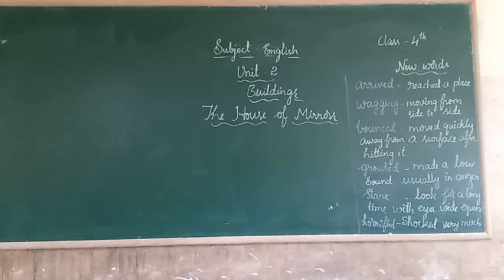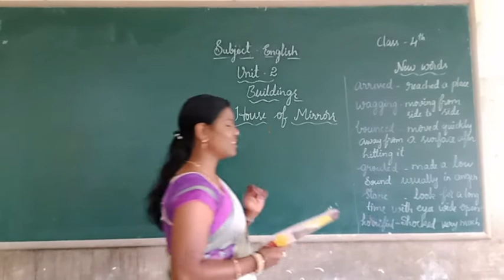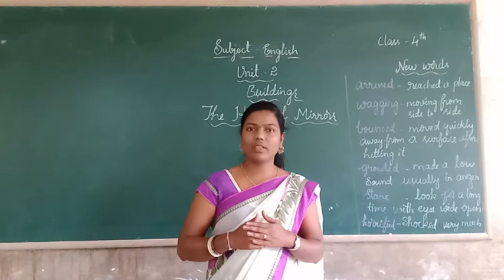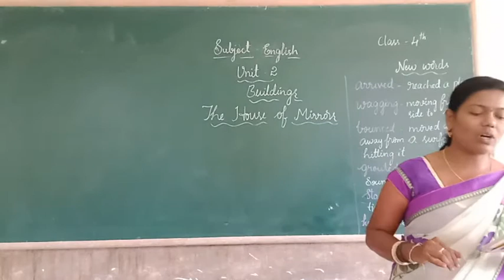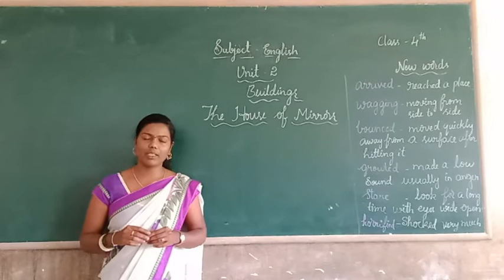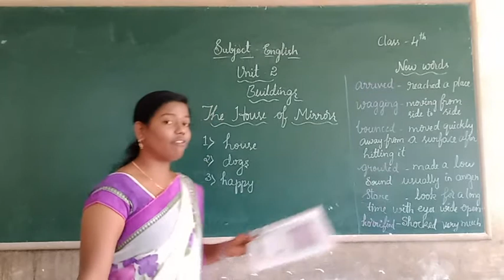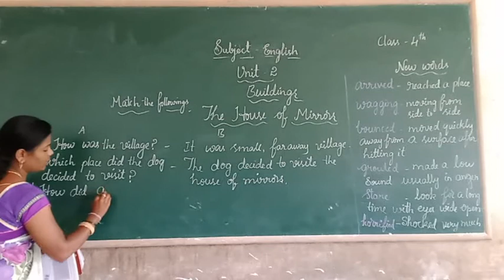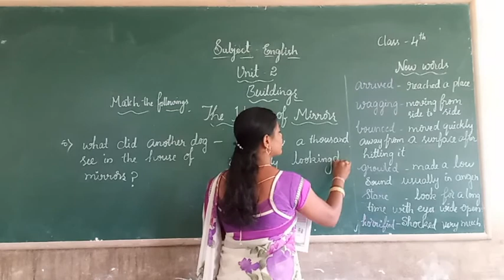4th English The House of Mirrors Class by Shwetha LM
4th English The House of Mirrors Class by Shwetha LM